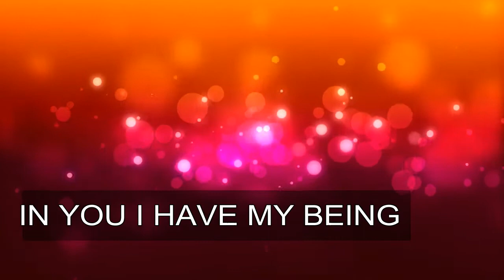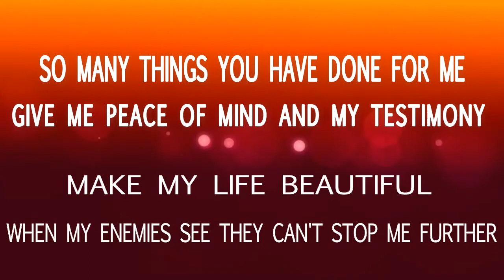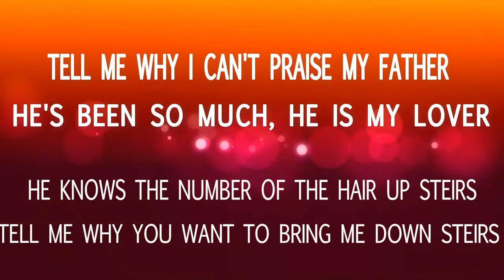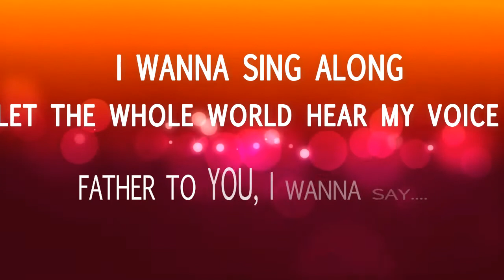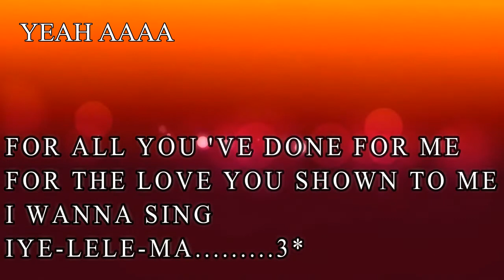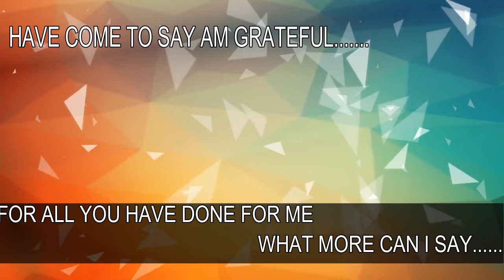OSE PRAIZE - GRATEFUL FT. SHEGUN DA GRACE OFFICIAL LYRICS VIDEO GOSPEL 2017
Israel Ose {Ose Praize} is an International Gospel Singer, Song Writer, Music Director and a motivational Speaker. He has the mandate to transform Lives by the Power of God through Worship. He is a young man driven with a strong belief to see the reality of the manifestation of God through his word {Bible} in these present days.Don Moen & Frank Edwards – Eze Ndi Eze
Don Moen & Frank Edwards – Eze Ndi Eze
Sentorino – Sabi Dance (NEW MUSIC 2016)
free gospel music downloads,
gospel music lyrics,
gospel music videos,
latest nigerian gospel songs 207,
nigerian gospel music download,
gospel worship songs free mp3 downloads,
foreign gospel songs,
100 free gospel music download,
best nigerian gospel songs,
Don Moen Ft Frank Edwards – You Alone (NEW MUS
Phizbarz – Dance (NEW MUSIC 2016)
Erigga ft. King Perry – Coporate (NEW MUSIC 2016)
9ice – Glass House (NEW MUSIC 2016)
DJ Jimmy Jatt ft Davido – Orekelewa
Niyola ft Pasuma – Jo (Dance) (NEW MUSIC 2016)
X-Oduz ft Akatain – Fenusoromi (NEW MUSIC 2016)
Temmy T ft Flexy Abilah – Eze (King) (NEW MUSIC 2016)
Wizkid & DJ Maphorisa – Good Love (LYRICS VIDEO 2016)
Wande Coal Ft DJ Tunez – Iskaba (LYRICS VIDEO 2016)
D'banj - Focus (LYRICS VIDEO 2016)
Mitch – Overload (Overdose) (NEW MUSIC 2016)
Feelings Ft. Mc Galaxy & DJ Lambo & Lybra – Lap Dance
Frank Edwards – Defender (NEW MUSIC 2016)
Pepenazi ft Reminisce & Falz - I Aint Got No Time Remix
MR. PHEEL – Come Alive (NEW MUSIC 2016)
Wizkid & Dj Maphorisa – Good Love (NEW MUSIC 2016)
Didi – Long Time (Freestyle) (NEW MUSIC 2016)
E.L – Too Much Money (NEW MUSIC 2016)
Wande Coal - Ballerz (LYRICS VIDEO 2016)
Lara George – Nobody Greater
Doz – High School (NEW MUSIC 2016)
Zoro – Mabuza Mabuza (Street Thanksgiving) (LYRICS VIDEO 2016)
T.R (Terry Tha Rapman) – Gamusu (Remix)
Wande Coal – Ballerz (NEW OFFICAL 2016)
Wande Coal & DJ Tunez – ISKABA (NEW OFFICIAL 2016)
Joshdaflows & O’lash & Johnsyarno & Wizblaze -Yahoo Boys
Don Sillo – Bend Down Select (Gbogbo)
Magnito ft Patoranking - As I Get Money Ehn (LYRICS VIDEO 2016)
Mr Eazi - Leg Over (LYRICS VIDEO 2016)
Airboy – Mummy (Prod. By Phantom)
New Nyle ft Curr3ncy - Youu (NEW MUSIC 2016)
Skip ft. Zoro – Na My Money (NEW MUSIC 2016)
Splash – Ayo (NEW MUSIC 2016)
DJ Kolo ft.Terry G & Slow Dog – La Mmaya (Remix)
Seriki – Six In Da Morning (NEW MUSIC 2016)
Ojo ft Oritsefemi – Idiganlebe (NEW MUSIC 2016)
Dremo ft Davido - 12 Bang (LYRICS VIDEO 2016)
Monemsis – Iheanacho (Prod. Ray X)
Pepenazi ft. Reminisce & Falz – I Aint Got No Time
Mr Eazi – Leg Over (NEW MUSIC 2016)
T.Y – Spend (NEW MUSIC 2016)
Mr Eazi & Nakamura – Thankful (NEW MUSIC 2016)
D'banj - Focus (NEW OFFICIAL 2016)
DJ Slamin Jay ft. Jumabee X Magnito & Jaywon – Leg Over
StoneBwoy – KonKonsa (Pana Cover) (NEW MUSIC 20
Giftty & Reekado Banks – Baddest Gal (NEW MUSIC 20